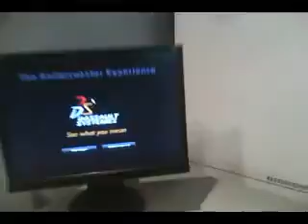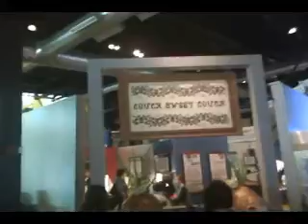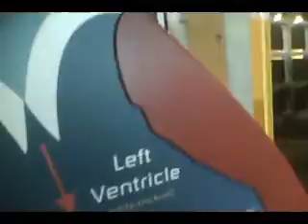Detroit Science Center on March 30 CERN Large Hadron Collider part 1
Recording children's behavior on march 30 when the Large Hadron Collider had it's first successful collision.  From internal random generators to statistical processes in the real-world engineering dynamics.

The Detroit Science Center is a science museum in Detroit, Michigan.

The Science Center has Michigans only Chrysler IMAX Dome Theatre; the Dassault Systèmes Planetarium; the DTE Energy Sparks Theater; the Chrysler Science Stage; an 8,700 square-foot Science Hall for traveling exhibits; hands-on exhibit galleries focusing on space, life and physical science; the United States Steel Fun Factory; an exhibit gallery just for pint-size scientists; and a Special Events Lobby.

The museum has served more than 2.1 million visitors since its grand re-opening on July 28, 2001. It is one of the 10 largest science museums in the country.